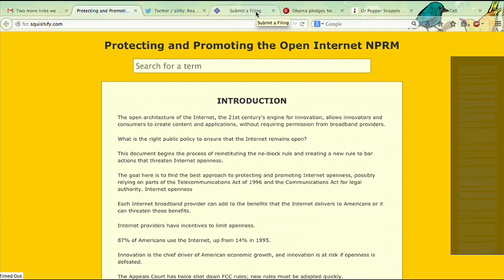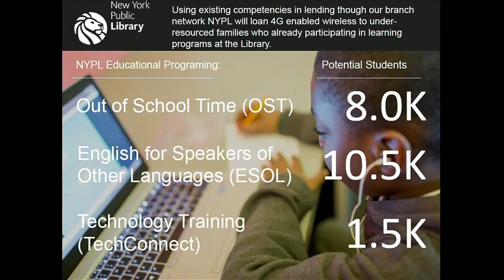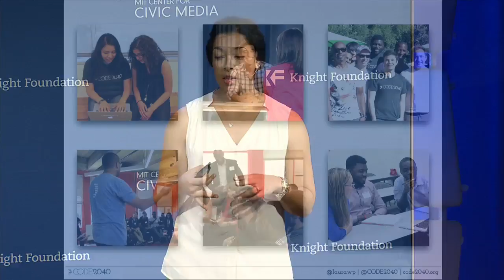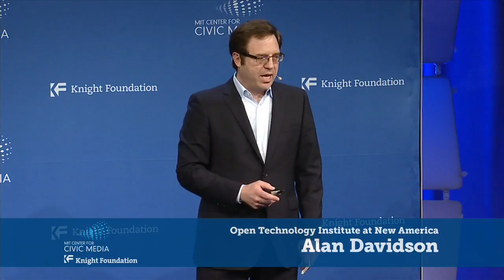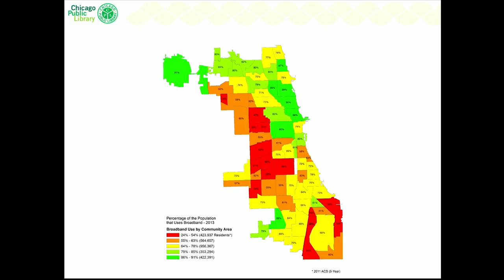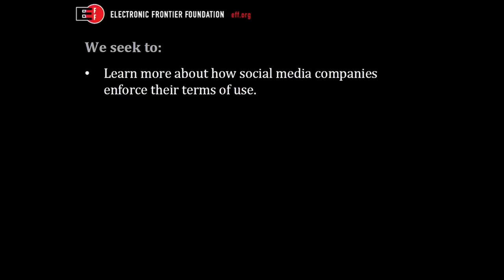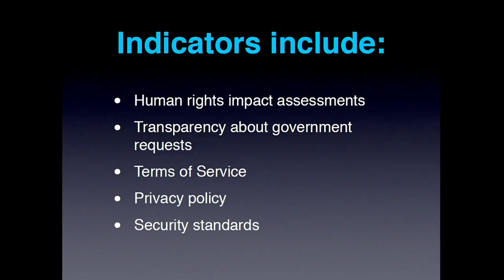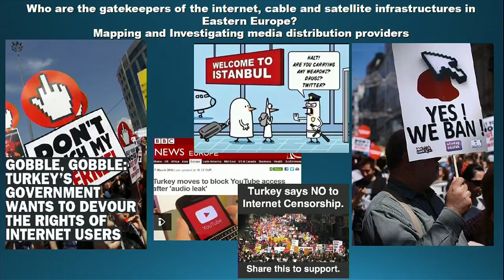2014 Knight News Challenge winners announcement